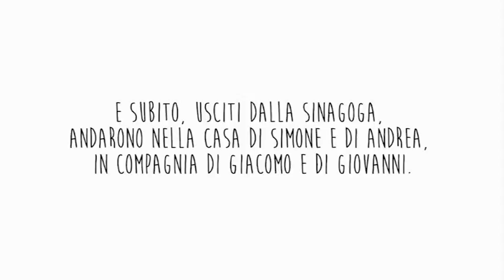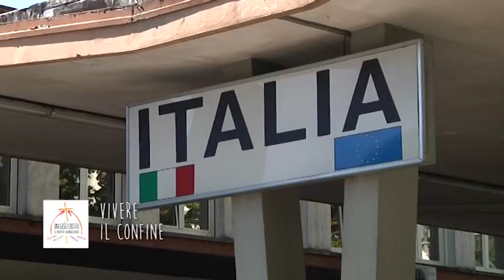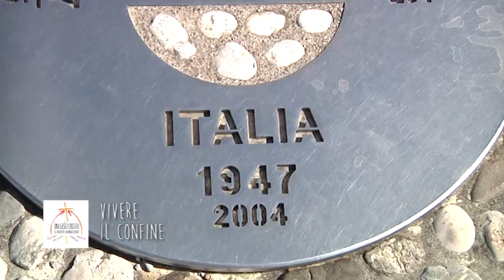Verso Firenze 2015 - 4^ puntata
Nuovo appuntamento con “Verso Firenze 2015” il ciclo di trasmissioni in preparazione al convegno Ecclesiale Nazionale che si svolgerà a Firenze dal 9 al 13 novembre prossimo. In questo quarto appuntamento riflettiamo sull’ambito dell’ABITARE. Cosa significa Abitare la chiesa? Ce lo spiega mons. Giuseppe Pellegrini, vescovo di Concordia – Pordenone. Qual è il valore dell’abitare il confine? Vi proponiamo la storia di un giornalista, Jurij Palik direttore di Novi Glas, giornale Cattolici Sloveni di Gorizia. Che senso ha abitare il mondo? Parola a Mauro Ungano.